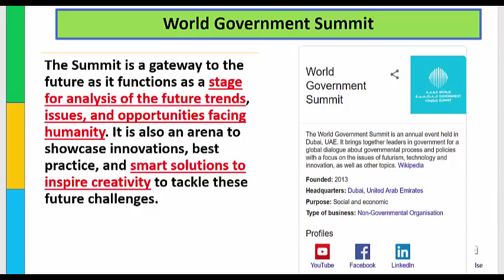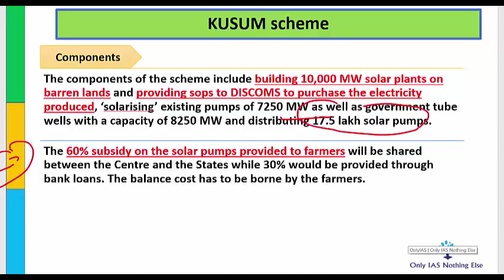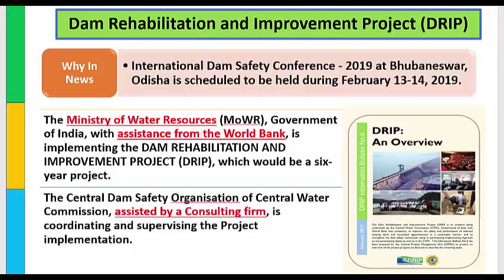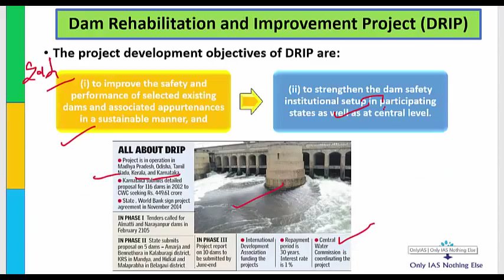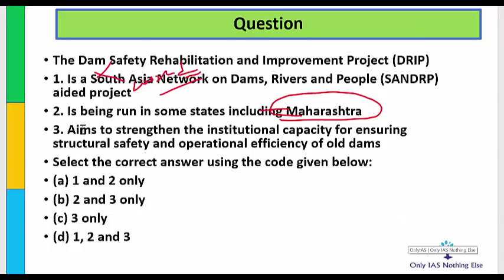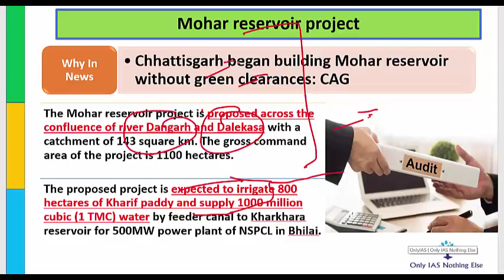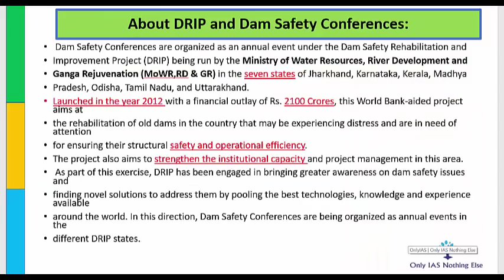14 February, 2019 Prelim Booster News Discussion